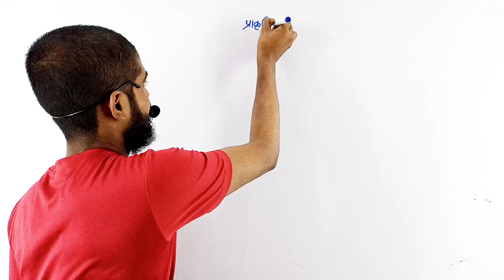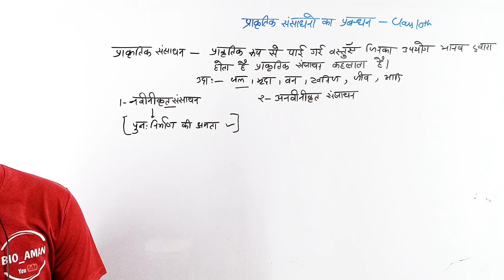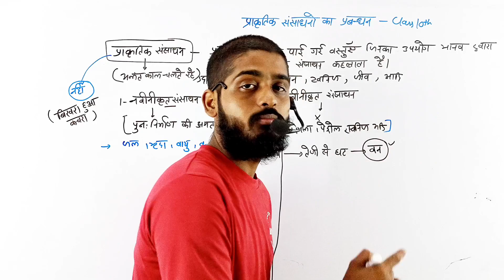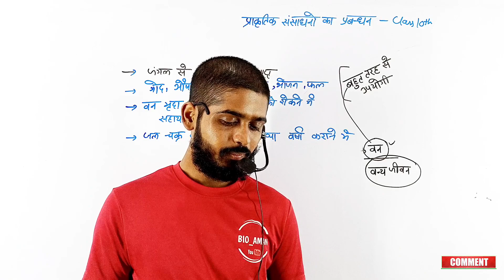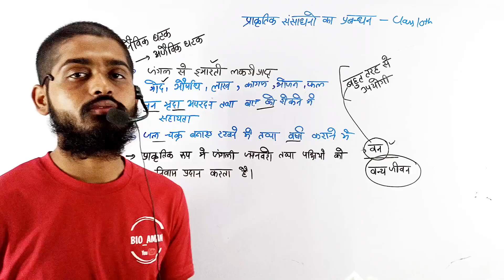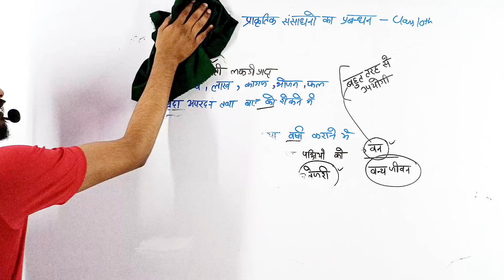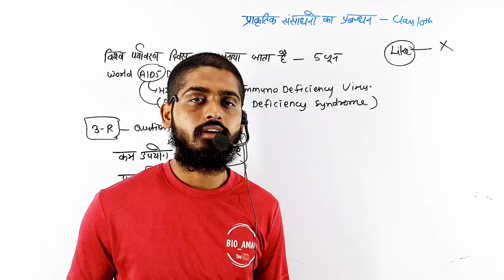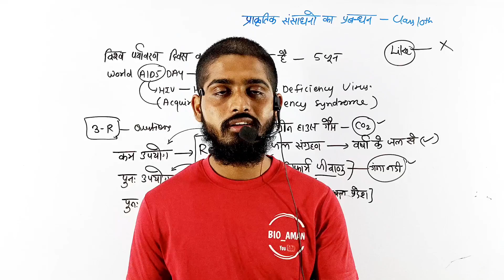प्राकृतिक संसाधनों का प्रबन्धन | Class 10 Science chapter 16 in hindi | With important questions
प्राकृतिक संसाधनों का प्रबन्धन | prakritik sansadhan ka prabandhan class 10th | Class 10 Science chapter 16 in hindi | With important questions  By Bioaman Bhaiya

Topic Covered-
1. ऊर्जा के स्रोत class 10th
2. source of energy
3. Class 10th Science chapter 14 in Hindi
4. urja ke srot class 10th
5. source of energy class 10th
6. Class 10 science chapter 14